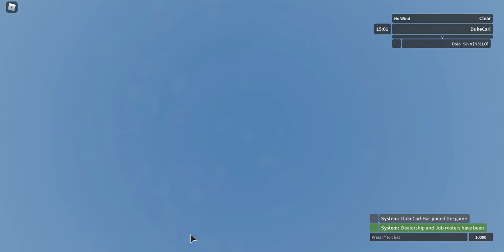Aeronautica (Roblox) - Unconventional cargo flight to New Englandtown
Full recording of an urgent cargo flight of a McDonnell Douglas C-17 Globemaster III from Anhedral International Airport to New Englandtown Regional Airport transporting medicine. As expected with other unconventional flights, full rewards were given for the yellow-rarity job.
Aeronautica is a revival of the original Wingz World V by Nahr Nahrstein. Recorded in the game's version 36.